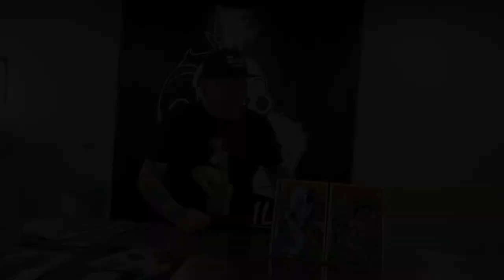ARTIST SPOTLIGHT JIM BALENT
Check out the Jim Balent connecting cover set now available on the Lady Death vs Zombie Tramp Kickstarter